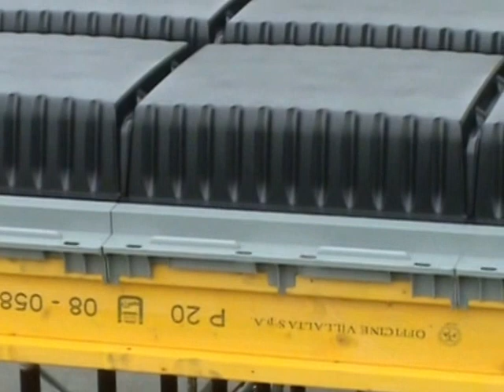Skyrail - The system for mono-directional ribbed slabs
SKYRAIL reusable formwork allows the creation
of ribbed mono-directional slabs without
elements between the ribs. The result is a reduction
of the slab's weight with consequent
advantages for beams, pilars and foundations.
It also creates a technical room for the
pipes. The weight reduction improves the structure
seismic behaviour, because the sesimic mass
of the building is reduced too.